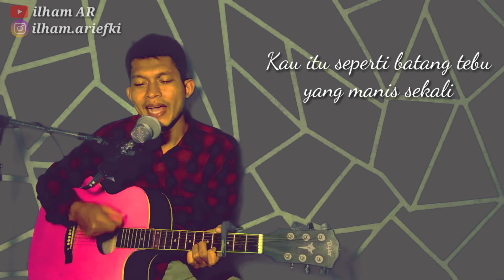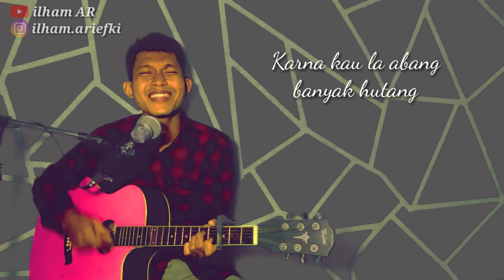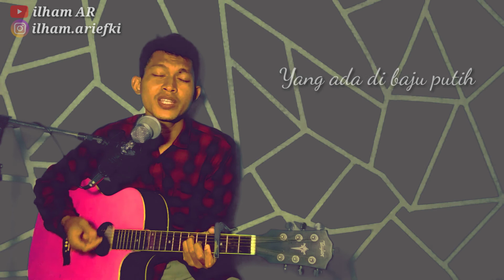Karna Kau Abang Banyak Hutang - Tulang Tio (cover) by ilham AR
Dek ku kaulah bulan
dek ku kaulah bintang
karna kau lah abang
banyak hutang

/ Terima kasih